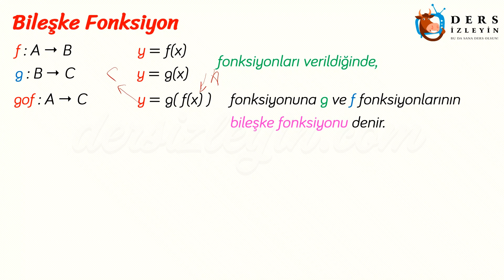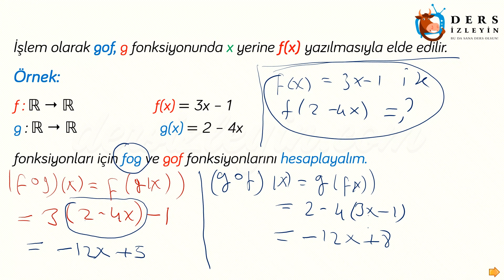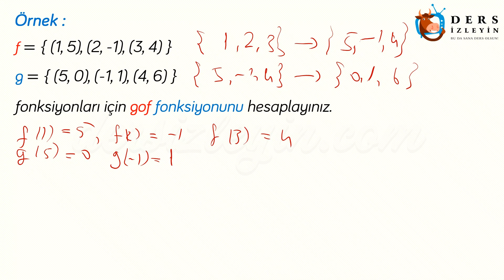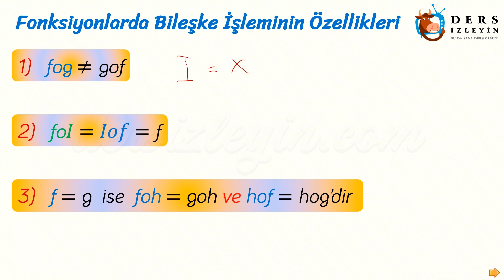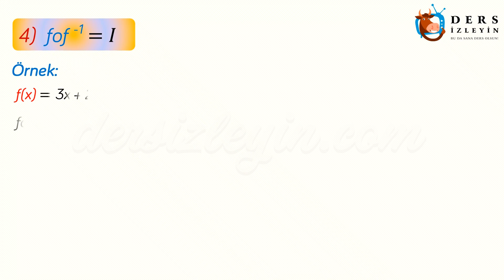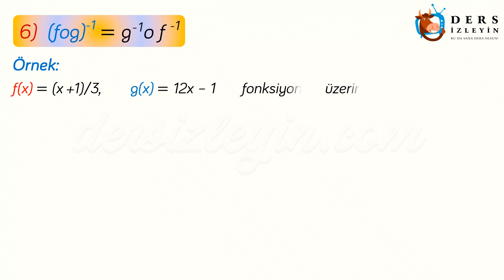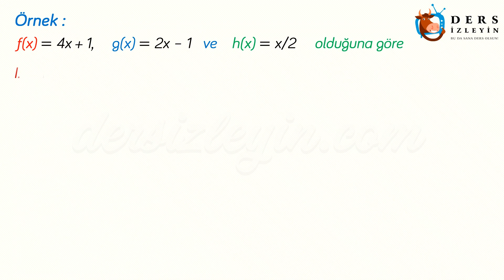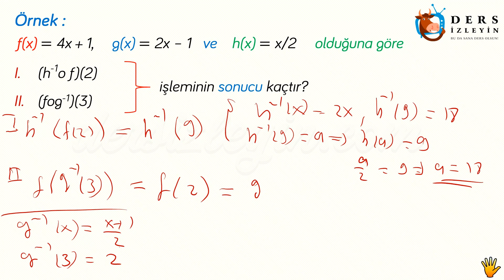FONKSİYONLARDA BİLEŞKE - 1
Liseler için hazırlanan bu Matematik ders videomuzda Fonksiyonlarda Bileşke konusunun 1. bölümü anlatılacaktır. Bu konu 2 videodan oluşmaktadır. Videoyu izleyerek konuyu öğrenebilir ya da bilginizi pekiştirebilirsiniz. İyi seyirler ve iyi dersler.